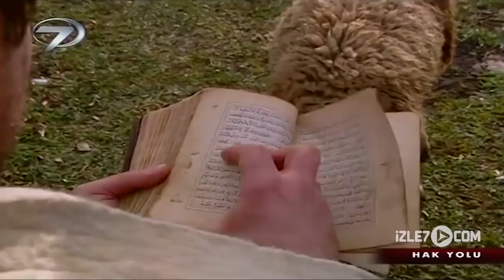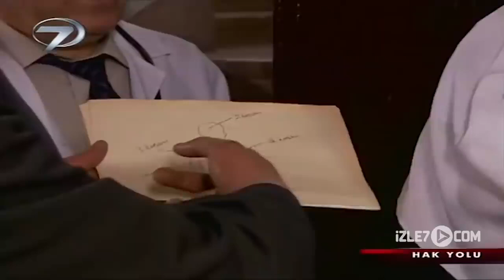Hak Yolu - Dini Film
Tek oğlunu da kaybeden Hacer kadının acısı büyüktür.  Acılı anne oğlunun mezarı başında, uçurumlarda ağıtlar yakmakta, mecnun gibi dolaşmaktadır. Öte yandan Reşit ağanın zulmünden bütün köylü yaka silkmekte fakat kasabanın ileri gelenleriyle de arası iyi olan Reşit ağayla ilgili bütün şikâyetler yine köylüye ceza olarak döndüğünden kimse ses çıkartamamaktadır.

Reşit ağanın gözünü yıldırdığı biri daha vardır ki o da Reşit ağadan çok çektiği için çareyi dağlarda yaşamakta bulan bir çoban.  Ne var ki Çoban, bu kez istemeden Reşit ağanın işlediği cinayeti görmüştür. Ağanın korkusundan sesini çıkaramayan çoban gördükleri hakkında kimseye bir şey diyememektedir. Çobanın bu suskunluğu Hacer’in halini görünceye kadar sürer. Dağda deli divane dolanan kadını gören çoban artık dayanamaz ve Hacer kadına cinayeti gördüğünü, oğlunu Reşit Ağanın öldürdüğünü söyler.

Hacer kadın ve çoban bu gerçekle Reşit ağanın zulmü arasında sıkışıp kalırlar. Ancak Reşit ağanın cinayeti işlediğinin ortaya çıkarılmasının tek bir yolu vardır. O da cesedi otopsi için kasabaya götürmek. Eğer bunu başarabilirlerse kasabada otopsi yapılacak, ve Reşit ağanın tabancasından çıkan kurşunlar savcı tarafından delil sayılacaktır.

Fakat mevsim kıştır ve yollar karla kapalıdır. Hacer, bütün olumsuzluklara rağmen adalet yerini bulsun diye oğlunun tabuyla kasabaya doğru yola çıkar. Öte yandan Reşit ağanın gelişmelerden haberi olmuş ve Hacer kadını öldürmek pahasına bile olsa otopsinin engellenmesi için adamlarına talimatını vermiştir...  Karlı yollarda amansız ve ölümüne bir hak yolculuğu başlamıştır...

Yönetmen: Nazif Tunç, Senaryo: Mehmet Uyar, Oynayanlar:  Aysun Güven, Ertaç Ünsal, Armağan Cengiz, Yakup Gonca, Hasan Yakışır, Batuhan Başıbüyük, Yusuf Çatalbaş, Dilek Genç, Mithat Tüzün, Yalçın Uzunkaya, Müzik: Gündoğar, G. Yönetmeni: Mehmet Demirhan, Kurgu: Necdet Tok, Yapım: Halk Film Süre: 87’
Kategori